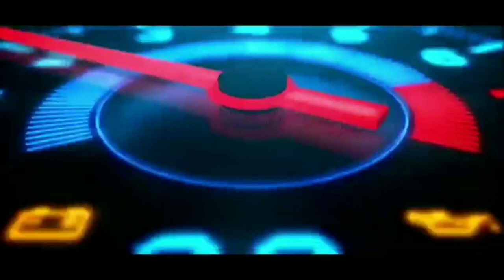produk kesehatan palsu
TetapBerjuang,Oftimis,Ikhtiar&Do'a🤗🤗🤝🏻🤝🏻🤲🏻🤲🏻
 CBR team jualannya

Semoga
Kita sehat
Kita kuat
Kita bahagia
Kita selamat
Kita beruntung
Kita kayaraya
Kita sabar

Kami siap menerima rejeki-Mu dr segala arah Ya Rabb,
Closing mitra ECORACING sangat mudah, Closing produk sangat mudah
Keluarga sehat, orang tua sehat, mertua sehat, team kami sehat, team aktif semua, team mudah menjalankan bisnisNya, kami semua mudah dapat rewardNya 🕋🛵🚗🚘🏠

Caranya seperti apapun kami Ridho Ya Allah
Asal dngn Ijinmu 🤲
Ya ALLOH terjadilah dengan cara cepat, mudah, baik, menyenangkan dan penuh keajaiban dengan Kuasa Mu Ya Allah Aamiin 🤲